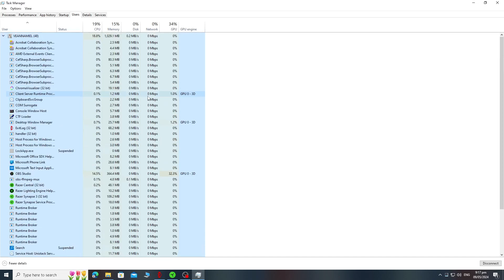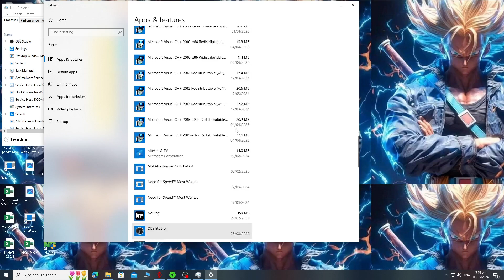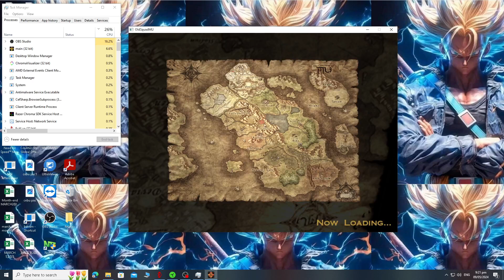sm 2nd round osmu